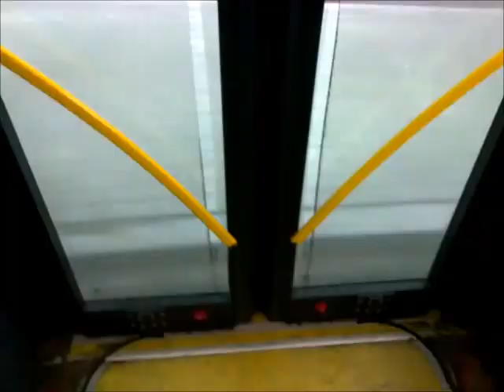Bussen , Treinen en Trams in Utrecht 09-02-2017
Het was een mooie dag om naar Utrecht te gaan.
Utrecht Centraal is het grootste station van nederland.
Nu rijden er ook tijdelijke en nieuwe bussen van Syntus.
Voor het eerst ben ik ook in het Centrum gaan filmen.
Heel mooi was het centrum en groot.
De Remise van U-OV komt ook kort langs in de vido.

Veel Kijkplezier